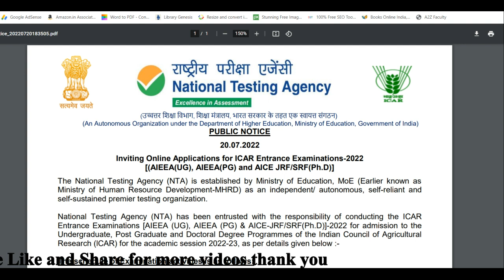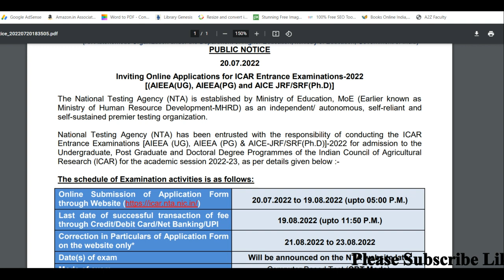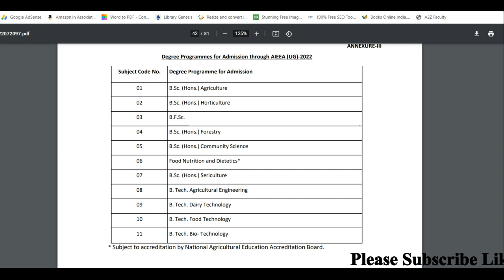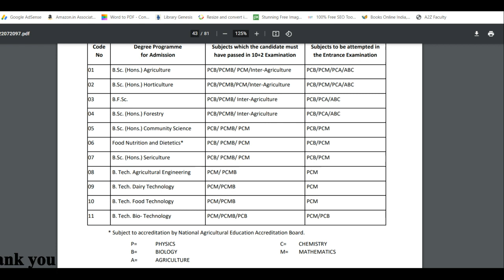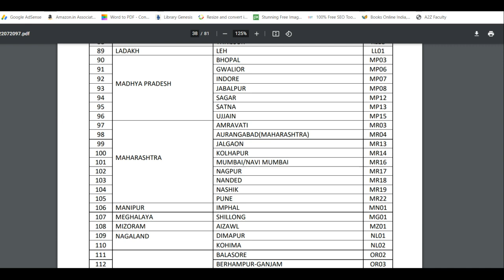ICAR AIEEA UG notification 2022 in telugu | ICAR Agriculture admission 2022 | ICAR 2022 exam date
Hi, welcome to the Teluguprapancham YouTube Channel. ICAR AIEEA UG notification 2022 in telugu.